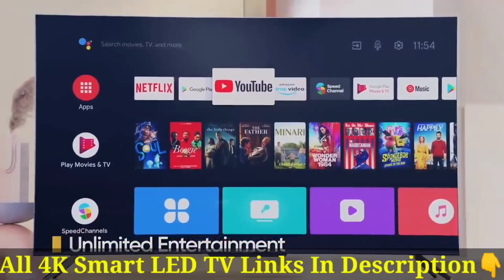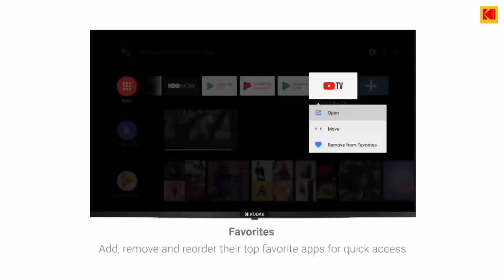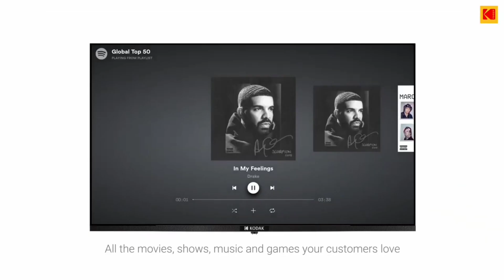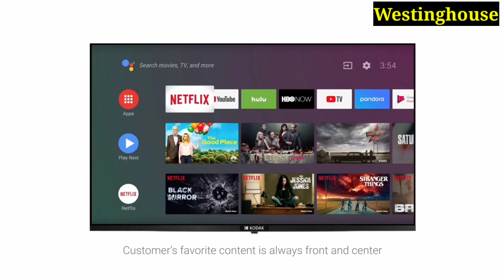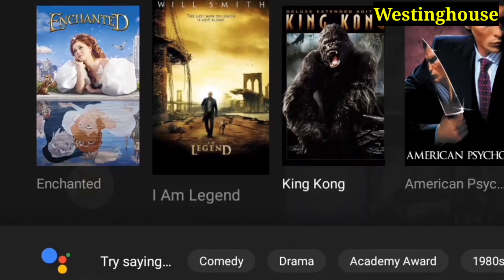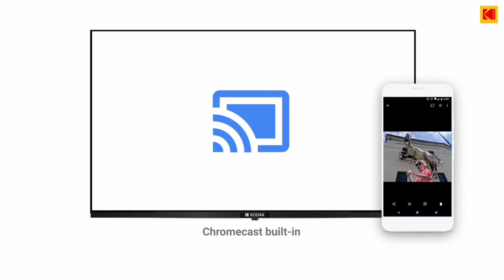🔥Top 5 Best 55inch 4K Smart LED TV Under ₹30000⚡2023 | 40W Dolby | HDR10+ | Gaming Processor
To dosto aaj ke es video me mai aap sabhi ko bataunga top 5 best 55inch 4k smart android led tv under 30000 in india 2023, to dosto Janne ke liye es video ko last tak jarur dekhana

All 4k Smart TV Links 👇
Acer 55" 4K Smart TV :-
Westinghouse 55" 4K Smart TV :-
Kodak 55" 4K Smart TV :-
Sansui 55" 4K Smart TV :-
Vu 55" 4K Smart LED TV :-

Which is the best smart 4K TV under 30000?
Which is the best 55 4K TV?
Which is the best smart TV under 30000?
Which TV brand is best under 30000?
Which is the best TV under 30k in India?
Which is No 1 Smart TV brand?
Which smart TV is best in 55 inch?
Which brand is best for 4K Smart TV?
What are the top 3 smart TVs?
Which is the best TV to buy in 2022?
Best TV under 30000 4K
Best smart TV under 30000? - quora
Samsung TV Under 30000
Mi TV under 30,000